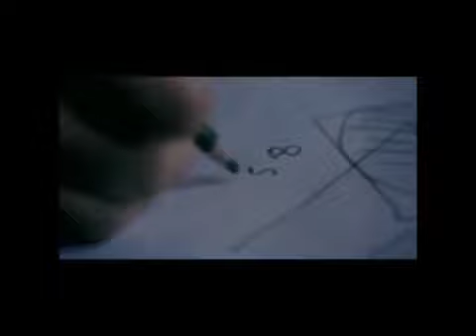You Can Live Your Dream Les Brown Will Smith Eric Thomas